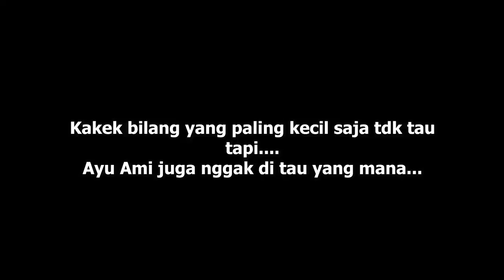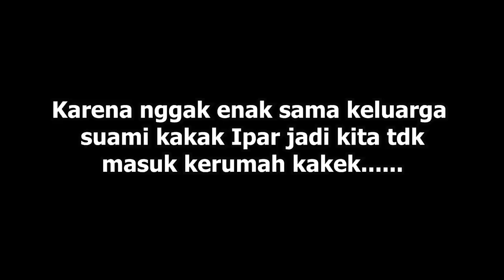Kakek Jepang bahagia ketemu cucu2 dari Indonesia